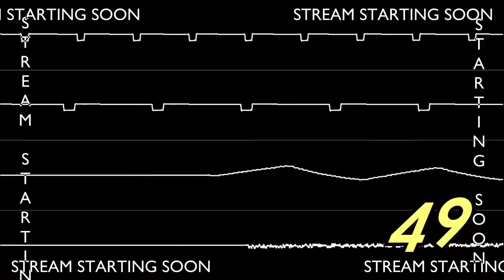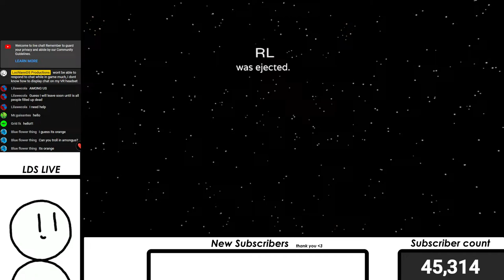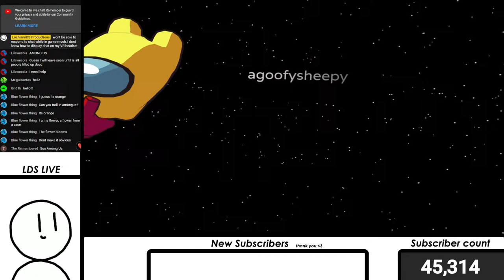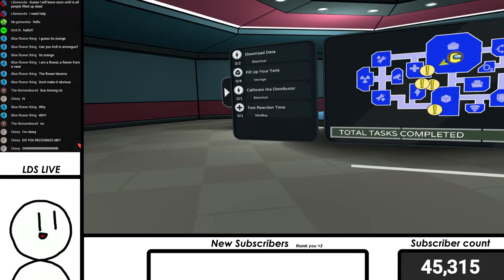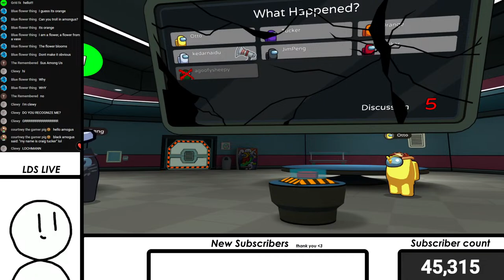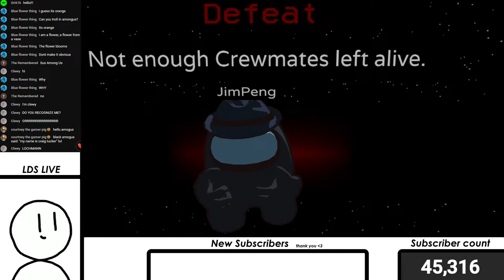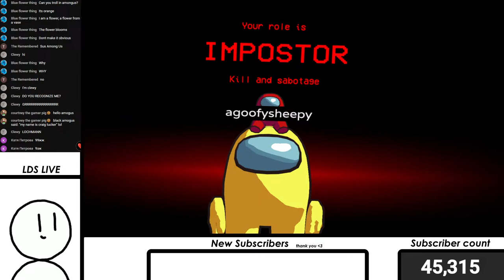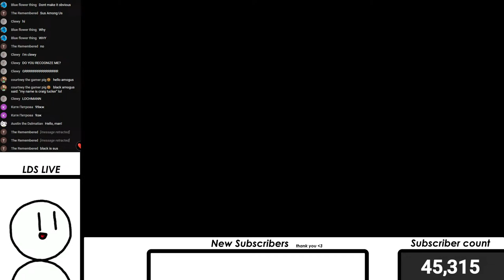The cesspool of Among us VR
yes i really am playing this again